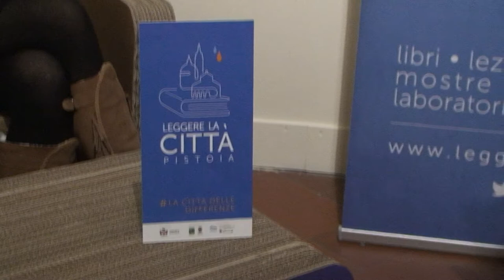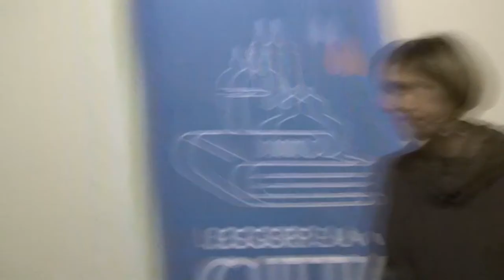Elena Becheri presenta Leggere la Città Pistoia 2014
Irene Becheri presenta Leggere la Città Pistoia 2014 assessore alla Cultura del Comune di Pistoia